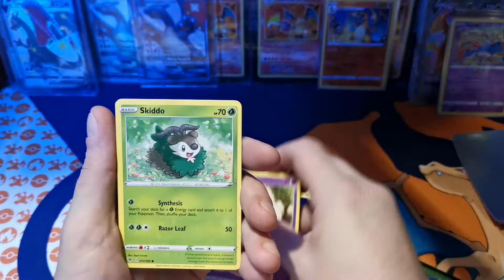Pokémon Vivid Voltage Pikachu Celebi Pack Art Opening.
What can we get..